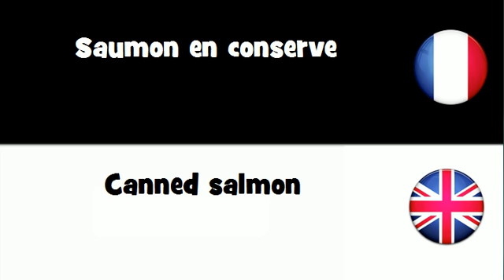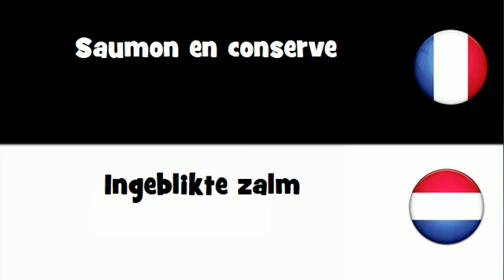Dites le en 20 langues # Saumon en conserve